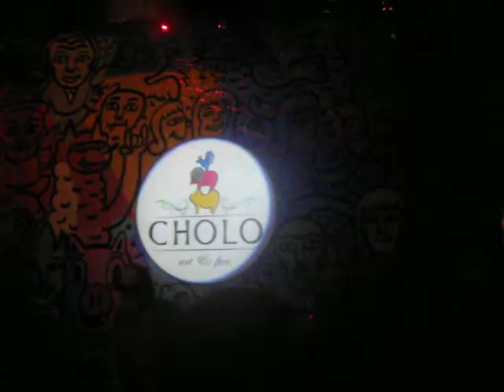Enrique Del Carpio en Cholo Bar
Fiesta Mind Over Soul en Cholo Bar